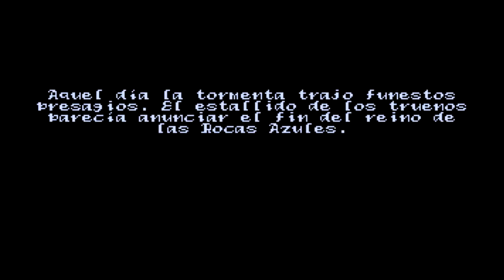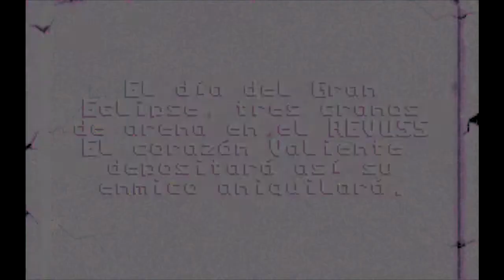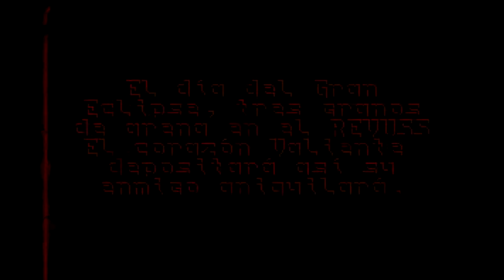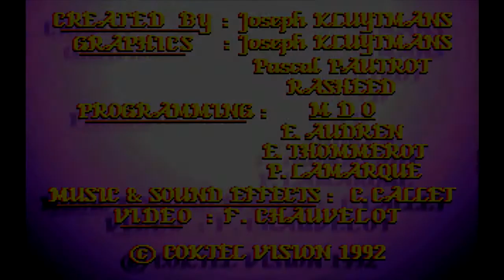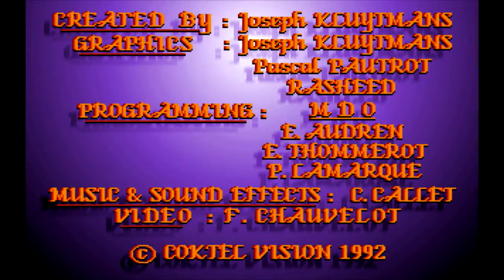Ween The prophecy * Español * Parte 01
El mago malvado y el reloj de arena.